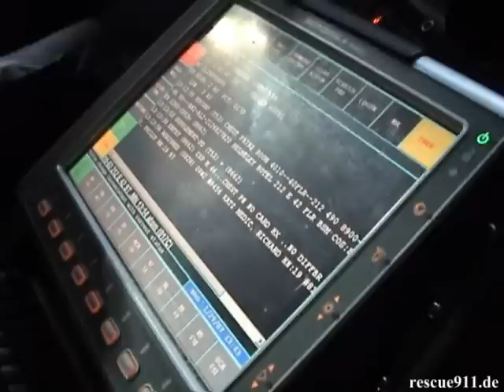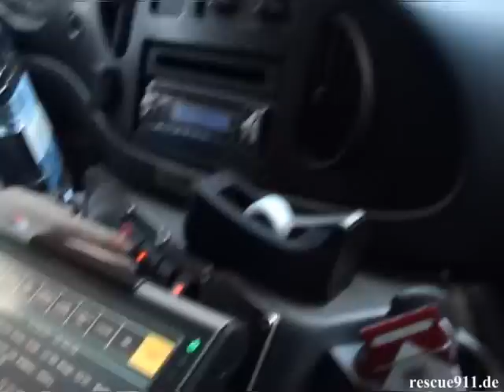[NYC] Ride along - ALS Ambulance St. Vincent's Midtown Hospital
inside view of an advanced life support ambulance (paramedic unit) taking a patient to the hospital near Times Square in midtown Manhattan - by Dirk Steinhardt
New York City, New York, USA - January 2007